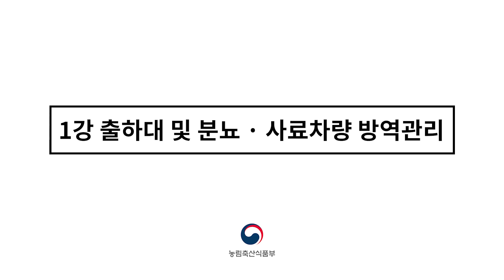1강. 출하대 및 분뇨·사료차량 방역관리 | 가축질병방역교육영상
*설문조사 참여방법*
본 영상을 시청하시고, 아래의 링크를 통해 설문조사에 참여해주세요 !
설문조사에 참여하신 분들을 대상으로 추첨을 통하여 커피 기프티콘을 보내드립니다 ^ㅇ^
⟱  설문조사참여  ⟱
 - 설문조사기간 : 2020년 8월 24일부터 9월 15일까지
 - 추첨 및 기프티콘 발송 : 2020년 9월 말

*영상 소개*
농림축산식품부에서 코로나-19 상황을 고려하여 제작한
가축 질병 방역 교육 영상 !

첫 시작을 팜스코의 정영철 부장님께서 “출하대 및 분뇨·사료차량 방역관리”란 주제로 활짝 열어주셨습니다 !!
이번 영상을 시작으로 12월까지 매달 1편씩 방역상 중요하지만 현장에서 잘 지켜지지 않는 내용들을 현장경험이 풍부한 전문가들이 이해하기 쉽게 전달해드릴게요 ~~~

우리 모두 시간과 장소에 구애받지 않고 가축 방역 의식을 높여봐요 ^ㅇ^